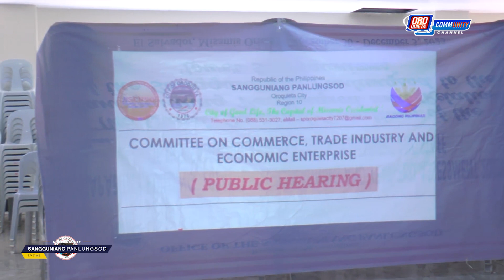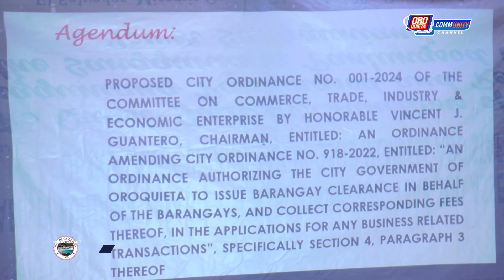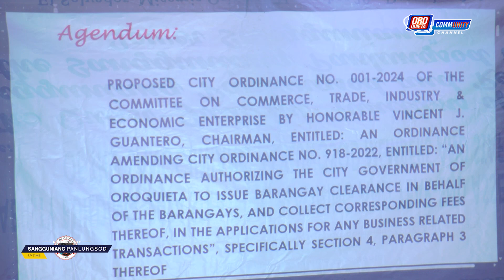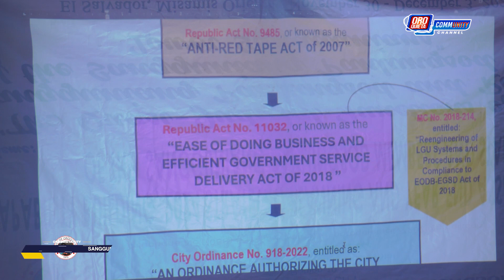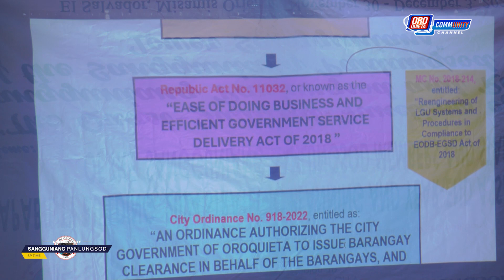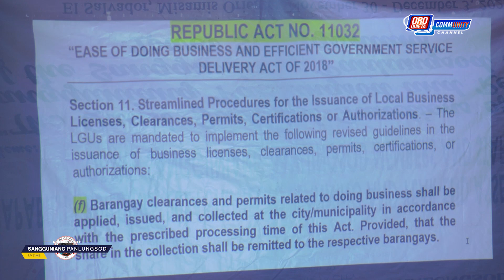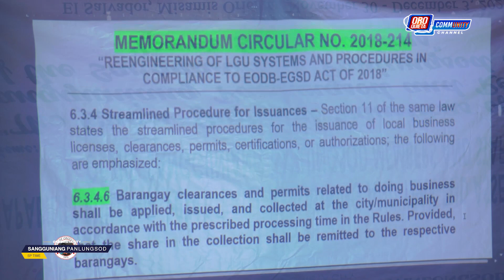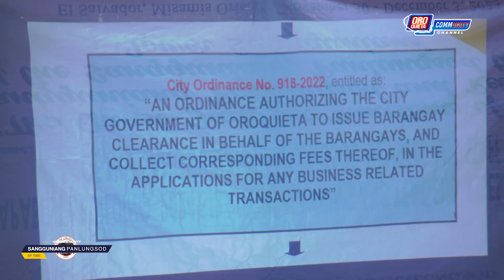𝗦𝗣 𝗧𝗜𝗠𝗘 | 𝗣𝗨𝗕𝗟𝗜𝗖 𝗛𝗘𝗔𝗥𝗜𝗡𝗚 - 𝗖𝗢𝗠𝗠𝗜𝗧𝗧𝗘𝗘 𝗢𝗡 𝗖𝗢𝗠𝗠𝗘𝗥𝗖𝗘, 𝗧𝗥𝗔𝗗𝗘, 𝗜𝗡𝗗𝗨𝗦𝗧𝗥𝗬 & 𝗘𝗖𝗢𝗡𝗢𝗠𝗜𝗖 𝗘𝗡𝗧𝗘𝗥𝗣𝗜𝗦𝗘 | 𝟬𝟮.𝟭𝟲.𝟮𝟬𝟮𝟰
𝗔𝗚𝗘𝗡𝗗𝗨𝗠: 𝙋𝙍𝙊𝙋𝙊𝙎𝙀𝘿 𝘾𝙄𝙏𝙔 𝙊𝙍𝘿𝙄𝙉𝘼𝙉𝘾𝙀 𝙉𝙊. 001-2024 𝙊𝙁 𝙏𝙃𝙀 𝘾𝙊𝙈𝙈𝙄𝙏𝙏𝙀𝙀 𝙊𝙉 𝘾𝙊𝙈𝙈𝙀𝙍𝘾𝙀, 𝙏𝙍𝘼𝘿𝙀, 𝙄𝙉𝘿𝙐𝙎𝙏𝙍𝙔 & 𝙀𝘾𝙊𝙉𝙊𝙈𝙄𝘾 𝙀𝙉𝙏𝙀𝙍𝙋𝙄𝙎𝙀 𝘽𝙔 𝙃𝙊𝙉. 𝙑𝙄𝙉𝘾𝙀𝙉𝙏 𝙅. 𝙂𝙐𝘼𝙉𝙏𝙀𝙍𝙊, 𝘾𝙃𝘼𝙄𝙍𝙈𝘼𝙉, 𝙀𝙉𝙏𝙄𝙏𝙇𝙀𝘿: 𝘼𝙉 𝙊𝙍𝘿𝙄𝙉𝘼𝙉𝘾𝙀 𝘼𝙈𝙀𝙉𝘿𝙄𝙉𝙂 𝘾𝙄𝙏𝙔 𝙊𝙍𝘿𝙄𝙉𝘼𝙉𝘾𝙀 𝙉𝙊. 918-2022, 𝙀𝙉𝙏𝙄𝙏𝙇𝙀: "𝘼𝙉 𝙊𝙍𝘿𝙄𝙉𝘼𝙉𝘾𝙀 𝘼𝙐𝙏𝙃𝙊𝙍𝙄𝙕𝙄𝙉𝙂 𝙏𝙃𝙀 𝘾𝙄𝙏𝙔 𝙂𝙊𝙑𝙀𝙍𝙉𝙈𝙀𝙉𝙏 𝙊𝙁 𝙊𝙍𝙊𝙌𝙐𝙄𝙀𝙏𝘼 𝙏𝙊 𝙄𝙎𝙎𝙐𝙀 𝘽𝘼𝙍𝘼𝙉𝙂𝘼𝙔 𝘾𝙇𝙀𝘼𝙍𝘼𝙉𝘾𝙀 𝙄𝙉 𝘽𝙀𝙃𝘼𝙇𝙁 𝙊𝙁 𝙏𝙃𝙀 𝘽𝘼𝙍𝘼𝙉𝙂𝘼𝙔𝙎, 𝘼𝙉𝘿 𝘾𝙊𝙇𝙇𝙀𝘾𝙏 𝘾𝙊𝙍𝙍𝙀𝙎𝙋𝙊𝙉𝘿𝙄𝙉𝙂 𝙁𝙀𝙀𝙎 𝙏𝙃𝙀𝙍𝙀𝙊𝙁, 𝙄𝙉 𝙏𝙃𝙀 𝘼𝙋𝙋𝙇𝙄𝘾𝘼𝙏𝙄𝙊𝙉𝙎 𝙁𝙊𝙍 𝘼𝙉𝙔 𝘽𝙐𝙎𝙄𝙉𝙀𝙎𝙎 𝙍𝙀𝙇𝘼𝙏𝙀𝘿 𝙏𝙍𝘼𝙉𝙎𝘼𝘾𝙏𝙄𝙊𝙉𝙎", 𝙎𝙋𝙀𝙁𝙄𝘾𝙄𝘾𝘼𝙇𝙇𝙔 𝙎𝙀𝘾𝙏𝙄𝙊𝙉 4, 𝙋𝘼𝙍𝘼𝙂𝙍𝘼𝙋𝙃 3 𝙏𝙃𝙀𝙍𝙀𝙊𝙁

Misamis Cable TV - (Channel 21)